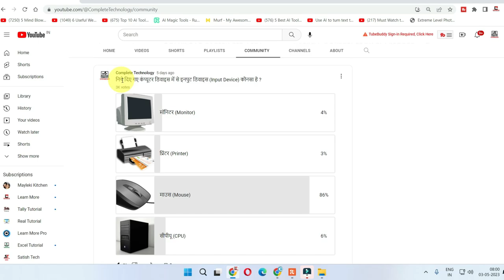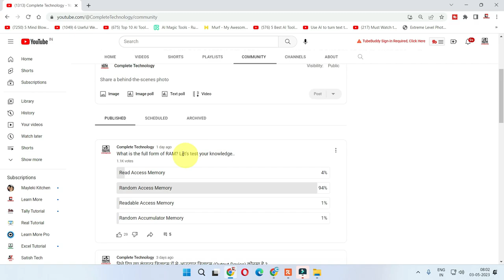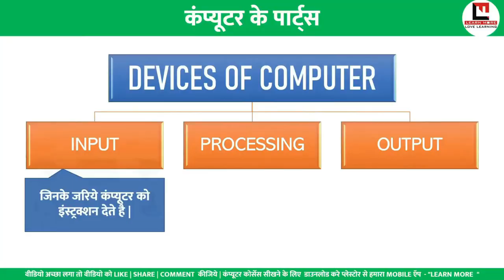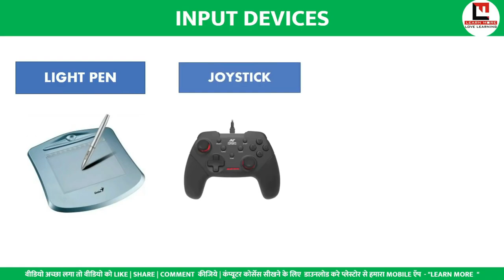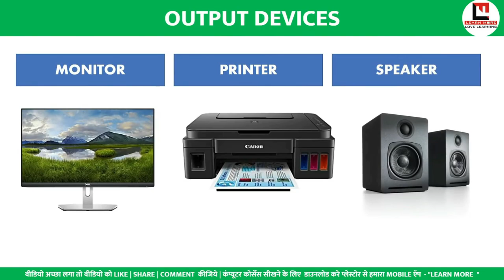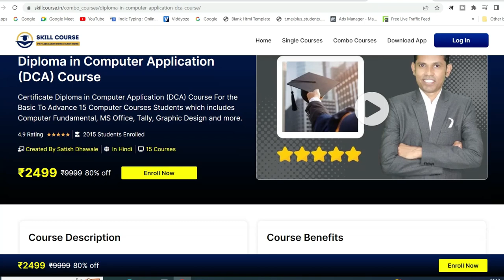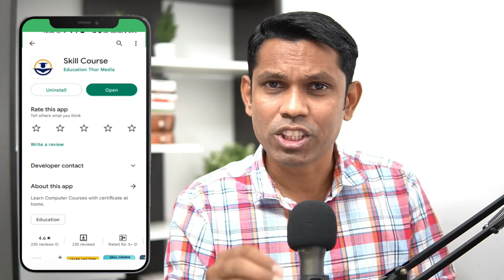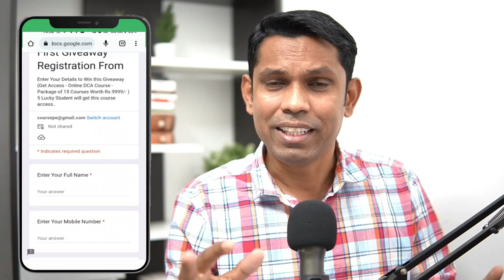What is RAM, Input & Output Device? Exciting Give Away for our Students!! Community post Answered.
What is RAM, Input & Output Device? Community post Answered. Exciting Give Away for our Students!!

Course Features :
✅ PDF Shortcuts
✅ Course Completion Certificate
✅ Instant Access